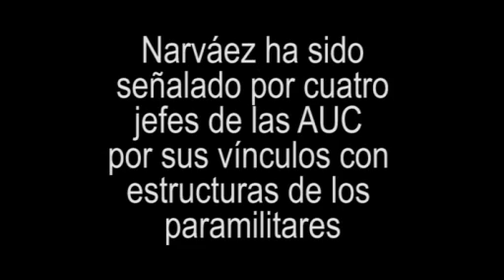IVÁN CEPEDA ENFRENTA EN JUICIO A JOSÉ MIGUEL NARVÁEZ.flv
IVÁN CEPEDA ENFRENTA EN JUICIO A EX SUBDIRECTOR DEL DAS, JOSÉ MIGUEL NARVÁEZ, QUIEN FUERA SEÑALADO POR VARIOS JEFES DE LAS AUC COMO "MIEMBRO ORGÁNICO" DE LAS ESTRUCTURAS PARAMILITARES